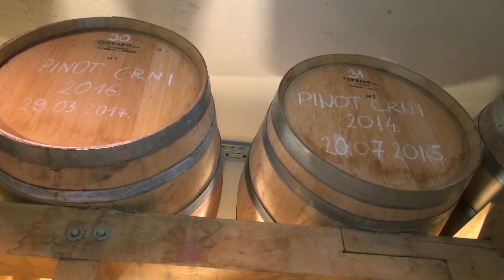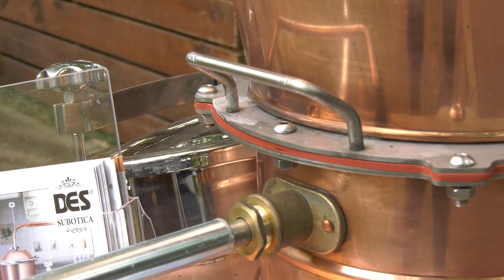Malim proizvođačima vina i rakije novčana sredstva za kupovinu opreme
Pokrajinski sekretarijat za poljoprivredu, vodoprivredu i šumarstvo obezbedio je 55 miliona dinara za sufinansiranje troškova za kupovinu opreme za proizvodnju vina i rakije namenjenih preduzetnicima nosiocima registrovanih poljoprivrednih gazdinstava i pravnim licima - privrednim društvima, zemoradničkim zadrugama i složenim zadrugama.